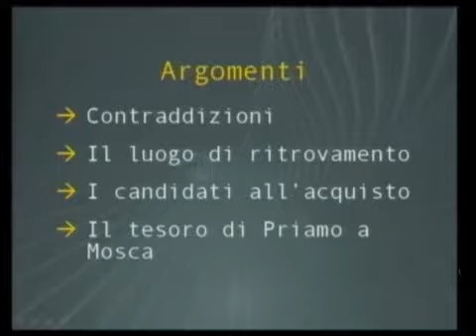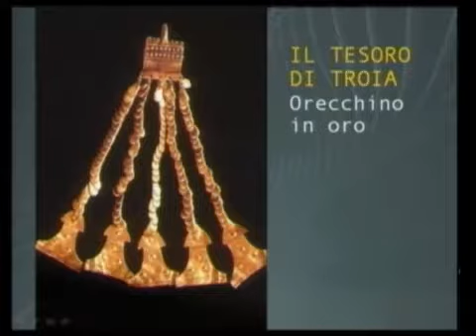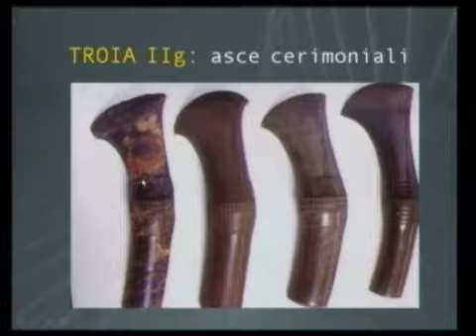Civiltà Egee | Lezione #03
Prof. Louis Godart